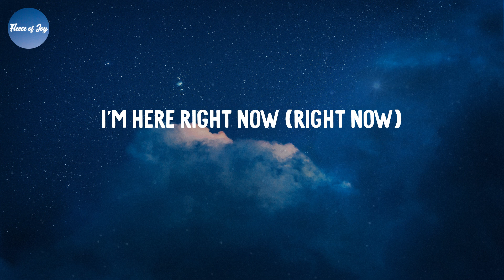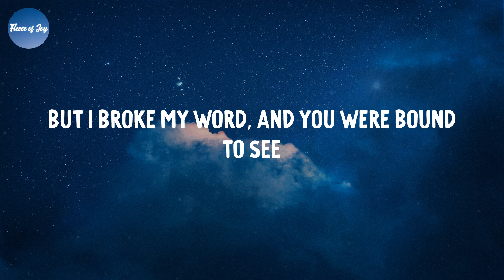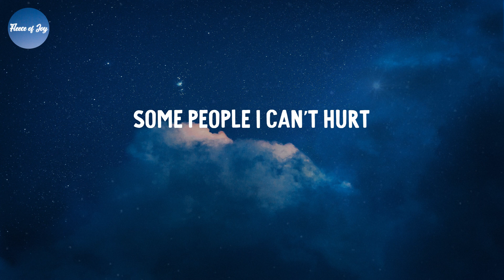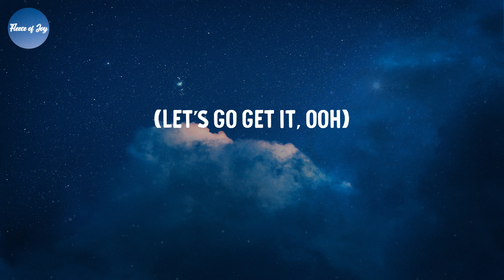Wait a Minute! - Willow (Lyrics)